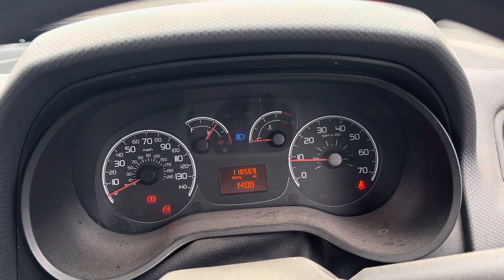Разборка Fiat - Doblo 2010-2015, 1,3 (VIN:ZFA26300009070233 ) SC60EWG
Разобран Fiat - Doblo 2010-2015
Основные характеристики:
Год выпуска: 2011
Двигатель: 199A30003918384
Объём двигателя: 1,3
Тип двигателя: Дизель
Коробка передач: КПП 5-ст.мех.(МКПП)
Кузов: Микроавтобус
Смотри каталог запчастей Fiat - Doblo 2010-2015 на :
⏰ Режим работы колл-центра:
08:00 – 20:00 – ежедневно